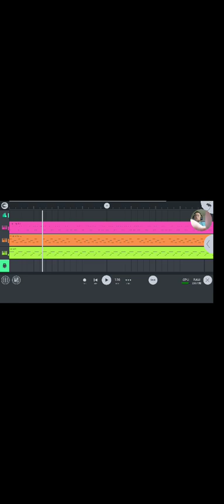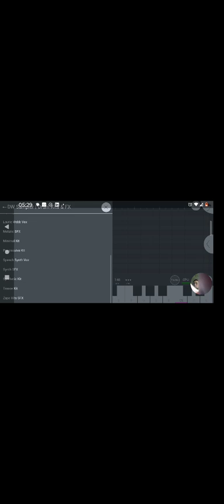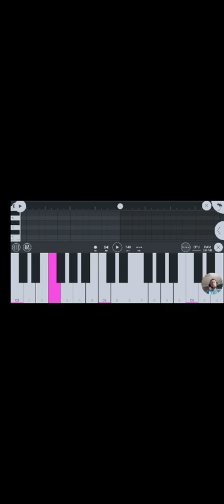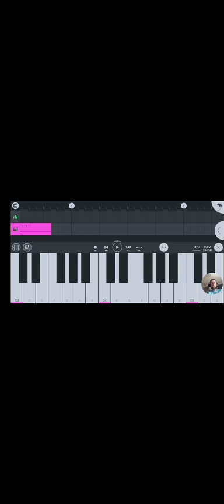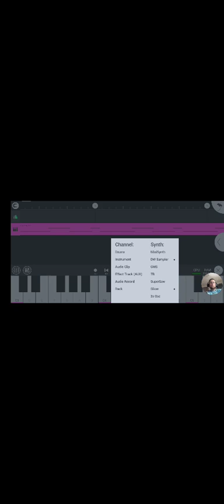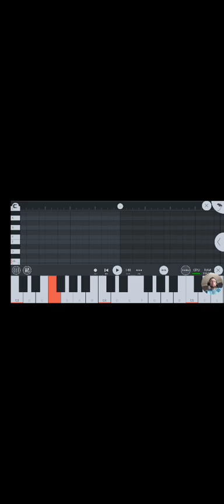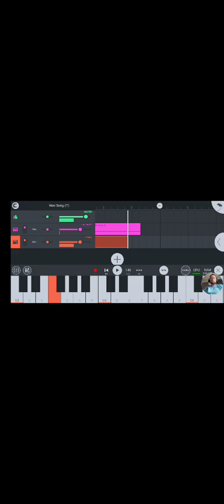How To Create Rap Beat On FL Mobile Tutorial Part 1 Drums and Baseline FL Studio Live iPhone Android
We Represent HIPHOP CULTURE and the Elements 1. Rap 2. DJ 3. Dancing 4. Graffiti 5. KNOWLEDGE (Spread It)
From A REAL LIFE PERSPECTIVE No Games No Gimmicks, We Bring u LIVE MusicProduction As Well As Instrumentals with Hooks! MusicIndustry RapTips HipHoplNews Music lyrics Kontent ByTheKilo Podcasting Network M-I-Corleone's "The Learn As You GROW Show", "HipHop News From The Hood" On Spotify
4 Videos That Are + Informative +

Every battle isnt worth the consequences.
Everything in life has to have balance -
Ask YOURSELF! "Is The RISK worth the REWARD?" - IF Im putting myself in a life or death SITUATION, GAMBLING ON major prison time, RUINING My Reputation, hurting my family & HIS FAMILY and loved ones - All BeCause Some Weirdo Went & Hyped Some LIES & Gasses The "MC" to Diss Me On Social Media , Now My Response Just Be He Has To Leave Earth ?!? 🤔 🧐 Ummm mm The Balance Is WAYYYY Off!!
There's actually one more solution, if stay in ur lane, avoid it for a month, and God's going to deal with Him! He'll be locked away somewhere for stealing from a old lady and turning it to a robbery! !(See u in 15-20 years) ! That's if ur lucky, and nobody don't give u a permanent Temple Fade! +Don't Let That Go Over Ur Small Fro!)!